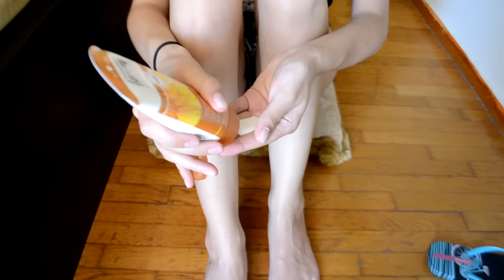First Impression Lavera Self Tan & Giveaway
Όροι διαγωνισμού:
2. Να κάνετε ένα like στη σελίδα της Lavera
3. Να κάνετε ένα like στη σελίδα μου
4. Να αφήσετε ένα σχόλιο κάτω από αυτό το βίντεο

Ο διαγωνισμός λήγει στις 29/6/2016 και οι νικητές θα ανακοινωθούν στη σελίδα μου στο facebook
ΚΑΛΗ ΕΠΙΤΥΧΙΑ!!!